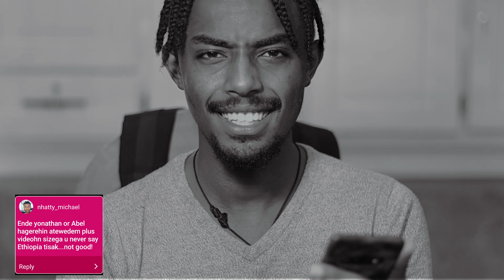ለኔ ያላቹ ግምት ምን ይመስላል?